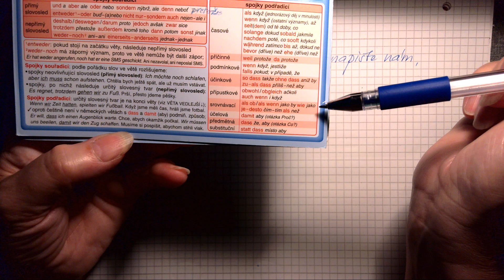Rozbor české a německé věty 23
Řekněte nám, jak to chcete udělat a npište nám, proč k nám chtějí Vaši rodiče přijít.

"[7/22/2024 9:29 AM] Moje, P: Vložil: admin Říj - 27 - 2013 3 Komentářů
Dotaz:

Dobrý den,
prosím o radu. Jakým větným členem by byl výraz proč například ve větě Není známo, proč se oslava nekonala.
S pozdravem
paní K. B.

Odpověď ASČ:

Odpověď na tuto otázku vůbec není jednoduchá. Konzultoval jsem ji podle dohody o vzájemné spolupráci s ÚJČ, protože odborná literatura – až na Šmilauerovu Novočeskou syntax – příliš jasná řešení nedává. (Navíc i Šmilauer uvádí toto slovo jen ve výčtu příslovečných určení příčiny, nikoli v nějakém příkladovém souvětí.)

Zkusme analogický dotaz na větněčlenskou platnost výrazu kam ve vedlejší větě souvětí jako Není známo, kam odcestovali. –  Ano, bohemista intuitivně určí v uvedených větách proč jako příslovečné určení příčiny a kam jako příslovečné určení místa; je tu však jistý problém: ani na jedno z těchto slov se nelze rozumně zeptat. Dokonce ani v jednoduché tázací větě: na proč ve větě Proč se oslava nekonala? se nemůžeme ptát „z jaké příčiny se oslava nekonala?“, neboť odpověď na ni není kýžené proč!
(Přitom autosémantická /plnovýznamová/ slova ve větě nějakou větněčlenskou platnost mít musejí, pokud nejde o oslovení nebo nějaký pokleslý útvar.)

Řešením by snad mohla být dvojí substituce typu Nevím, kam to dal → Nevím, na jaké místo to dal → Dal to na nějaké místo; otázka Kam to dal? by v posledním případě dávala smysl a tady už by šlo skutečně o příslovečné určení místa. U našeho proč by byl postup zcela analogický: Oslava se kvůli něčemu nekonala. → Proč se oslava nekonala? – příslovečné určení příčiny. To ovšem nejsou úplně stejné konstrukce jako ta výchozí.

Odborníci z ÚJČ soudí, že se jedná skutečně o příslovečné určení příčiny. Nicméně zbývá vysvětlit, proč se na něj nelze zeptat bez složitých, a kdoví zda zcela korektních substitucí. To sice u některých příslovečnýchurčení taky dost dobře nejde, nechceme-li se uchýlit k všeobjímající otázce „za jakých okolností?“ (jako ve větě Pracoval při špatném osvětlení), ale u proč jde principiálně o něco jiného. Na všechna „normální“ příslovečná určení příčiny se přece zeptat umíme – právě pomocí „proč?, z jakého důvodu?“ – a odpověď dává smysl (srov.: Rozklepal se strachy; Kvůli dešti nejeli na výlet.) A v obou těchto případech lze taky substituovat skutečná příslovečná určení příčiny vedlejší větou příslovečnou příčinnou: Rozklepal se, protože měl strach; Nejeli na výlet, protože přišel/nastal déšť.

Klasická (závislostní) syntax, jež dominuje ve výuce na ZŠ a SŠ, je založena na intuitivním shlukování slov do skladebních dvojic nebo skladebních skupin; racionálním verifikačním kritériem určení druhu větného členu u skladební dvojice je následně právě možnost zeptat se řídícím větným členem na závislý větný člen tak, aby odpověď dávala smysl.
Jak to, že v dotazovaném případě u proč (i kam) odpověď smysl nedává?

Prosím specialsty-syntaktiky o vysvětlení, event. radu, jak postupovat při výkladu takového jevu ve výuce na základních a středních školách.

Jiří Kostečka

Kategorie: Články, Dotazy pro poradnu, Skladba
3 komentářů.
Robert Adam napsal:
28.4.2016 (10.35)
Rád bych reagoval na výzvu dr. Kostečky, i když je už dva a půl roku stará. Výrazy „proč“ a „kam“ ve větách „Proč se oslava nekonala?“ a „Kam odcestovali?“ jsou zájmenná příslovce tázací. Opravdu se NA NĚ nelze rozumně zeptat: ptáme se totiž JIMI, a to skutečně na příčinu, resp. na místo. Odpověď smysl nedává proto, že jej dává už sama otázka; po tázacích výrazech nelze požadovat, aby odpovídaly.
Zájmennými příslovci se příslušný typ okolnosti (příčina, místo, …) nepojmenovává, nýbrž se k němu pouze odkazuje (tzn. ukazovacími se na okolnost ukazuje, tázacími se na ni ptá, neurčitými se označuje jako neurčitá atd.). Pojmenovávání okolnosti a pouhé odkazování k ní jsou dva způsoby jejího vyjádření; syntakticky se však oba způsoby ztvárňují stejně.
Ve výuce bych radil tento jev ukázat nejprve na otázkách přímých, až pak na nepřímých (jichž se týkal dotaz paní K. B.). Možná by byla vedle substitucí nabízených dr. Kostečkou ilustrativní substituce takováto: (Co není známo?) Není známa příčina nekonání oslavy. Není známo cílové místo jejich cesty.